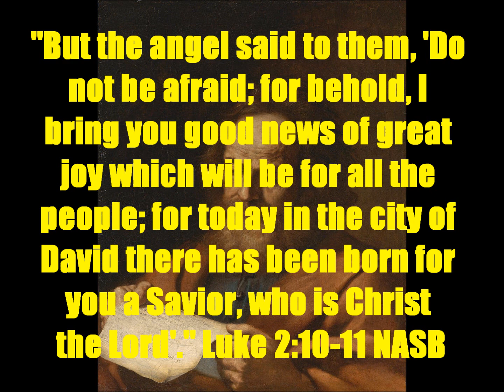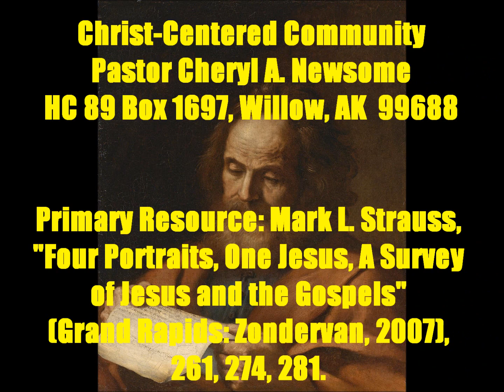Daily Message 03262024 - The Gospel According To Luke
THEME: The Gospel According To Luke was written in order to give the true and complete story of Jesus' life. SCRIPTURAL FOUNDATION: The Gospel Of Luke, Luke 1:3, 1:4, 2:10-11, 19:10.